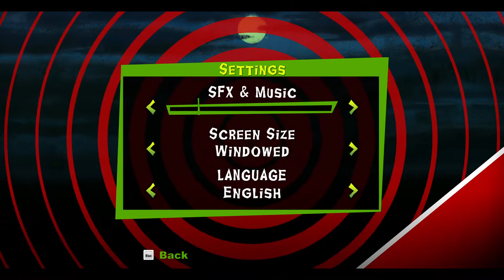🎮Во Что Поиграть???🎮 Zombies Ate My Neighbors and Ghoul Patrol Теперь и в Steam - Игра Детства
В 90-х LucasArts выпустила юмористическое приключение Zombies Ate My Neighbors и её сиквел — Ghoul Patrol. Игры выделялись закосом под старые хорроры середины XX века и полюбились публике. Теперь Disney, LucasArts и DotEmu отправляют обе части на современные платформы. Переиздание называется просто — Zombies Ate My Neighbors and Ghoul Patrol.